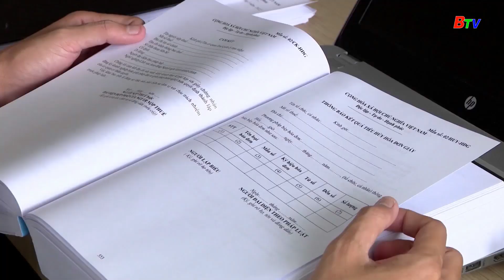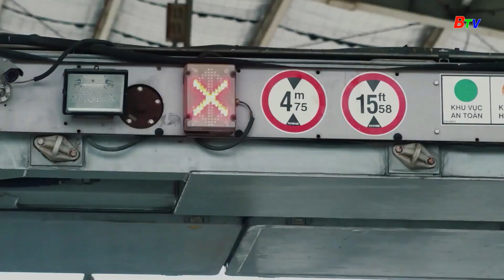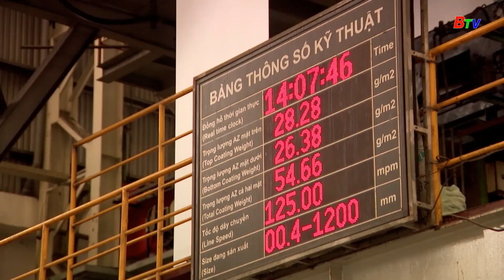Bình Dương thu ngân sách nhiều tín hiệu tích cực